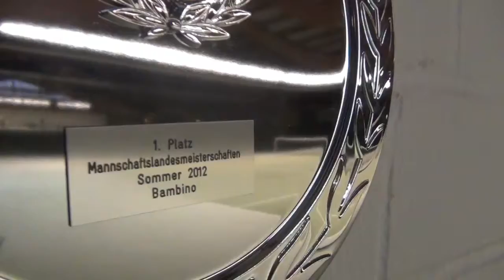NTSV Strand 08 Tennis Training with Gavin Williamson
A great group of kids I coach in Germany...